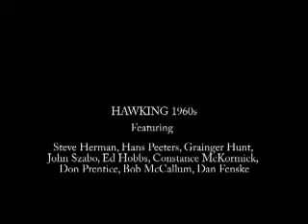Hawking60s4email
California hawking from 1958 through mid 70-s
00:21 - La Verne, Calif
00:56 -  La Verne, Calif - Bob McCallum's eyass male N.A. goshawk "North"
01:28 - La Verne, Calif - Bob McCallum
02:46 - Don Prentice with "North"
03:33 - Grainger Hunt
04:42 - SF Bay Area - Steve Herman
05:47 - Steve Herman and "Anna Banana"
07:48 - SF Baylands - Hans Peeters
12:44 - Steve Herman
14:25 - SF Bay Area - Ed Hobbs
15:38 - Steve Herman
17:54 - Santa Barbara - Connie Fearing
21:30 - ??
23:05 - Southern Calif - John Szabo
23:22 - Bob McCallum
23:33 - Alpine, Texas - Grainger Hunt
27:32 - John Szabo
27:44 ??
30:52 - Washington,  1972 -John Szabo (w/Shark?), Mike Arnold, Fran and Tawni Lowry?
33:12 - Hans Peeters & Hänschen